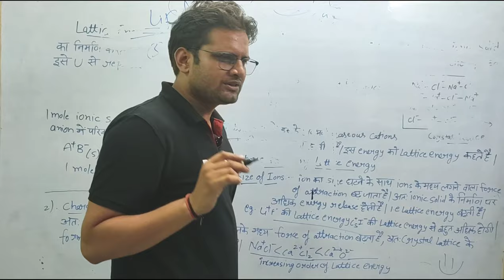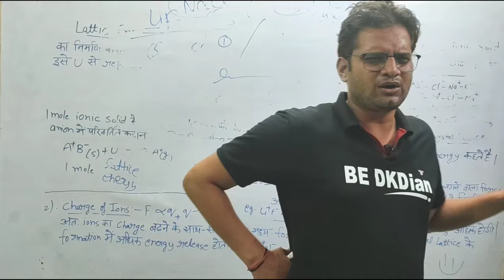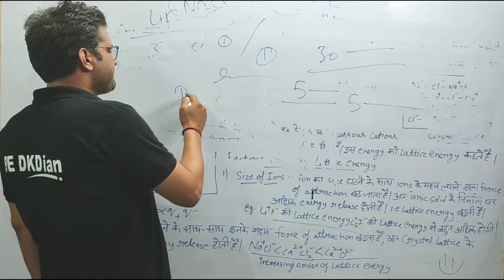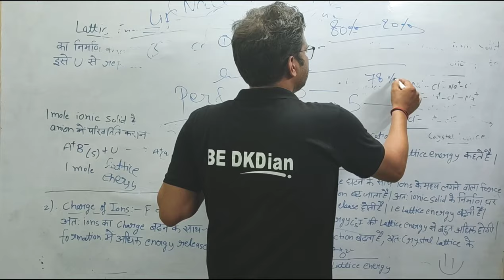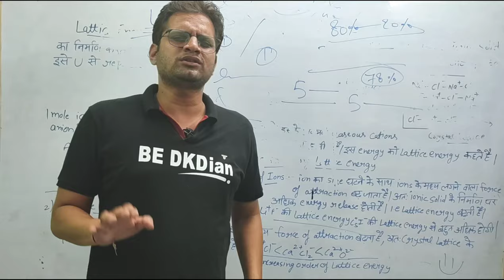University Exams की Copy कैसे Check होती है